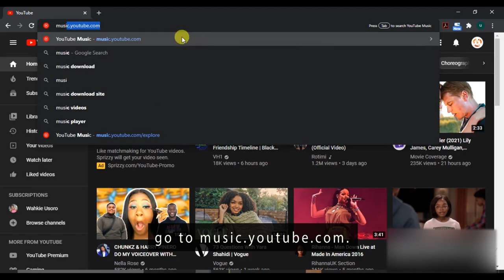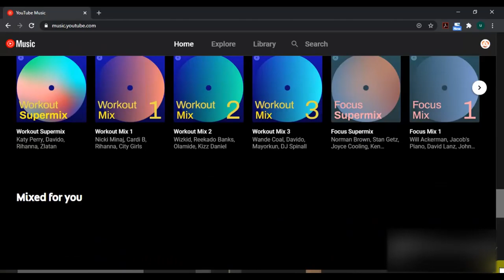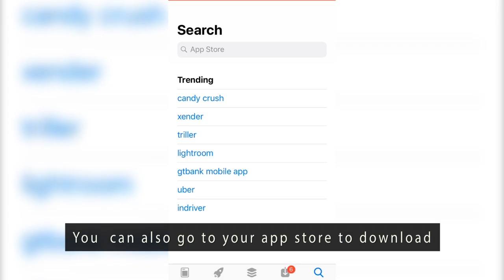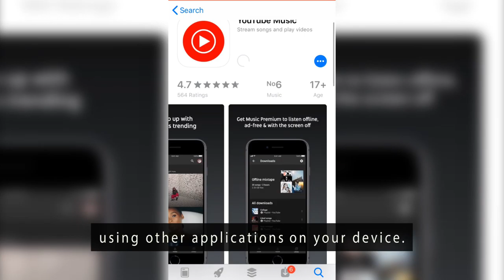Features of Youtube Music